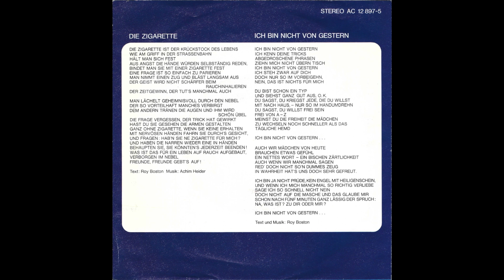Ria Kemp - Ich bin nicht von gestern (1976) HD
Taken from her only BASF Single in 1976 "Ich bin nicht von gestern" (BASF – AC 12 897-5)

A-Side
"Ich bin nicht von gestern" (Written by Roy Boston)

Arranged by Peter Schirmann

"Die Zigarette" is a song originally recorded by Roy Boston's disco-project "Love Company" as "Sweet And Tender Love", also released in 1976